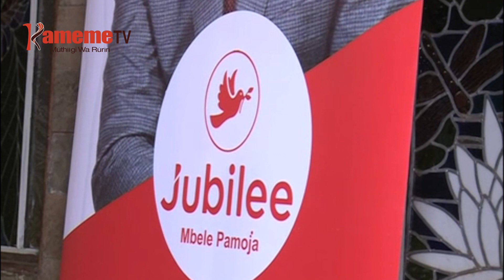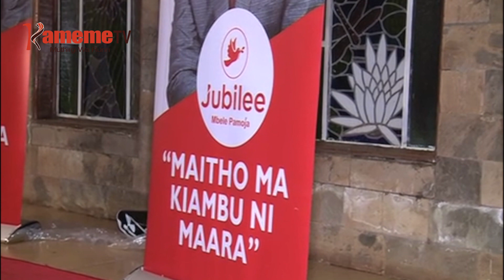Atongoria matiganite Kiambu kugacirithia mihang’o ya kuriukia kiama kia Jubilee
Atongoria a ikiro itiganite kaunti-ini ya Kiambu nimatugiritie makinya maria kiama kia Jubilee gitacukitie hari gukiarahura na gugikira hinya.
Atongoria aya maritie miario ino o riri ciama ngurani cia kiuteti irehariria niundu wa ithurano cia wamurani.